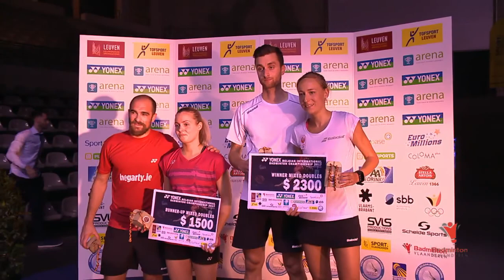Final Selena Piek & Jacco Arends winnen Yonex Belgian Championship 2017 2